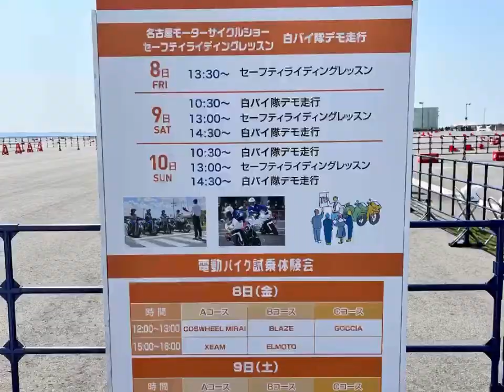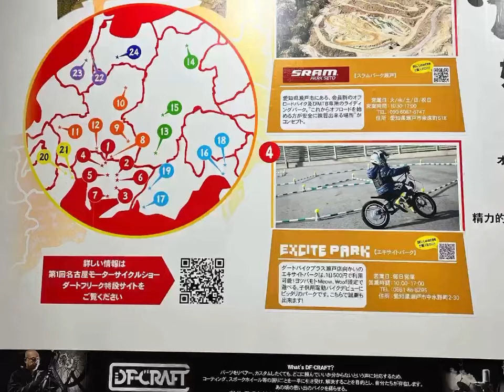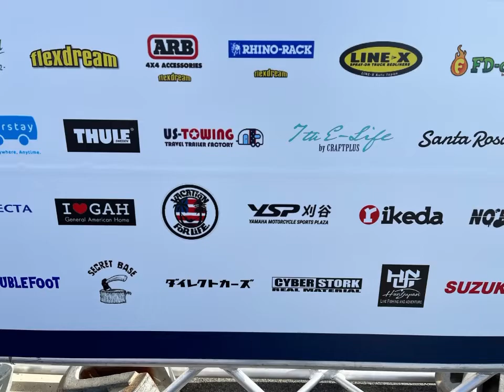中部が熱い！「名古屋モーターサイクルショー」＆「ビークルスタイル」YSP刈谷店長目線のスライドショー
怒涛の2週連続！大型イベント「名古屋モーターサイクルショー」＆「ビークルスタイル」行ってきました～店長目線で撮った画像のスライドショーです。あ～つかれた～ｗ

愛知県西三河で唯一のヤマハバイク専門店「YSP刈谷」
ヤマハオフロードコンペモデル正規取扱店